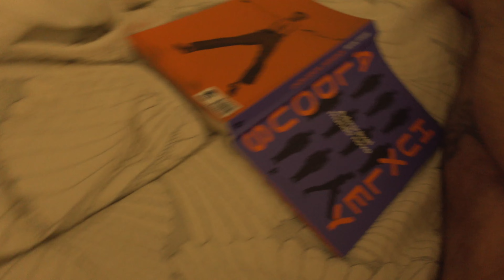VLOG | Iniciando as compras de Halloween da nossa festa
E rola um bate papo sobre o qual daora a geração Z é com seu trabalho